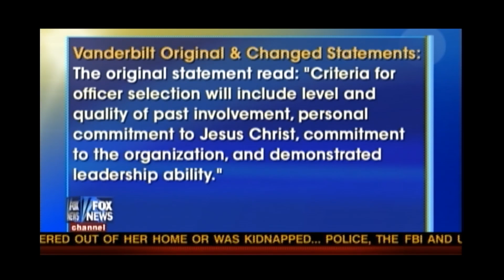Killing Jesus Christ